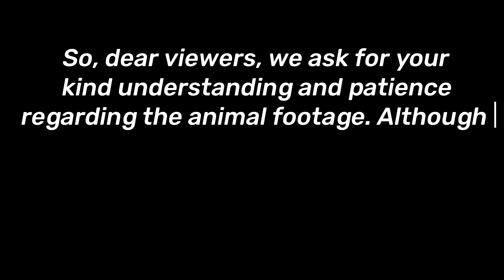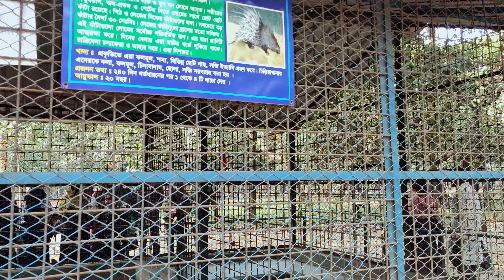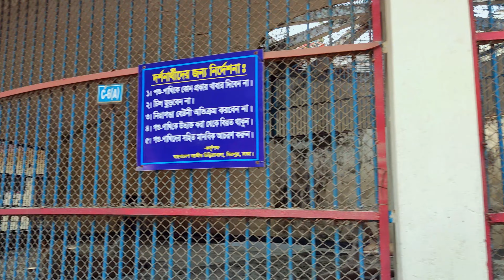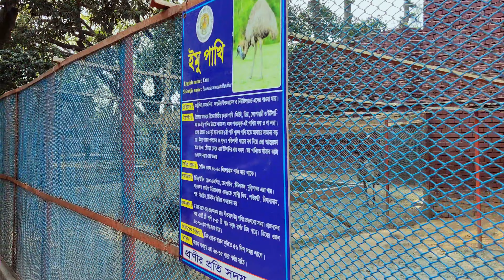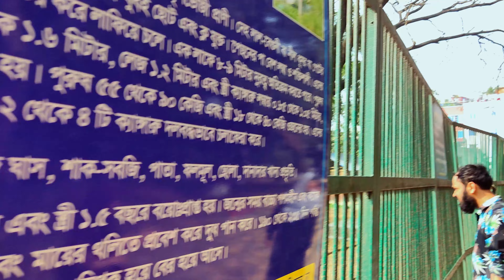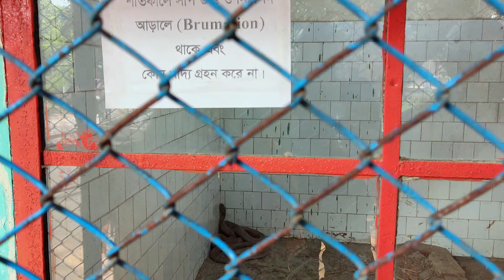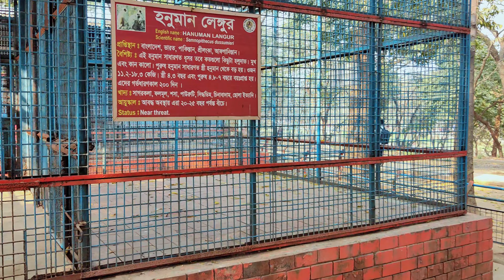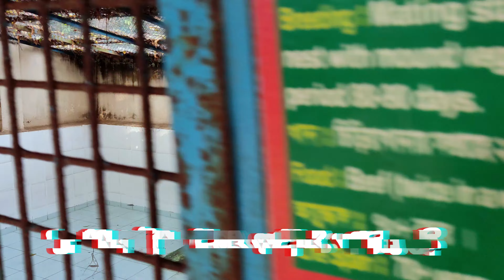Exploring Mirpur Zoo: Beyond the Nets, Into the Heart of Nature. Walking Tour in Bangladesh. 4K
Hello to all our wonderful viewers! It's our pleasure to bring you another exciting walking video. Today, we embarked on a unique adventure, exploring a prominent zoo located in the heart of Mirpur, Dhaka, Bangladesh. Before we dive into the video, we want to extend our sincere apologies. You see, we encountered a bit of a challenge during our visit – the animals were situated behind sturdy enclosures, making it a bit tricky to capture them with the clarity we aimed for.

Despite this hurdle, we were determined to make the most of our time at the zoo. Rather than letting the circumstances dampen our spirits, we shifted our focus towards showcasing the vibrant environment that surrounds these incredible creatures. From the lush landscapes to the captivating architecture, we made sure to spotlight the many facets that make this zoo a truly special place.

So, dear viewers, we ask for your kind understanding and patience regarding the animal footage. Although we couldn't showcase them as we hoped, we're thrilled to share the enchanting atmosphere of the zoo with you. Join us on this journey as we explore the essence of this unique space and all it has to offer.

Thank you for your unwavering support – you're the reason we continue to share these amazing experiences. Your positive energy keeps us motivated, and we can't wait to continue our adventures together. Without further ado, let's dive into the mesmerizing world of the zoo in Mirpur, Dhaka!

Location : Bangladesh National Zoo, Mirpur, ‎Dhaka‎, ‎Bangladesh.
                   Land area: 186 acres (75 ha)
                  Date opened: 23 June 1974